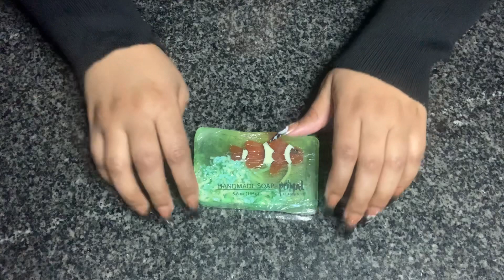ASMR Soft Soap Scratching, Tapping & Destroying; Tingle Explosion 💥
Hey Loves. Today I’ll be scratching, tapping & completely destroying this cute clown fish soap u purchased off Amazon! Super tingly & relaxing! I hope you all enjoy! ❤️💕❤️💕😘